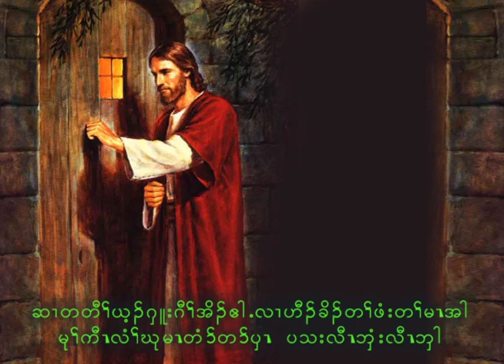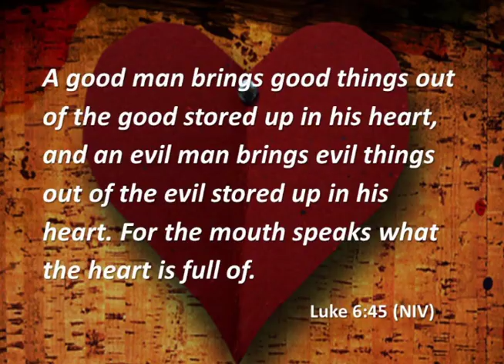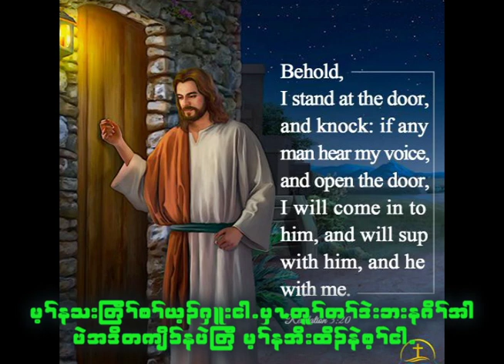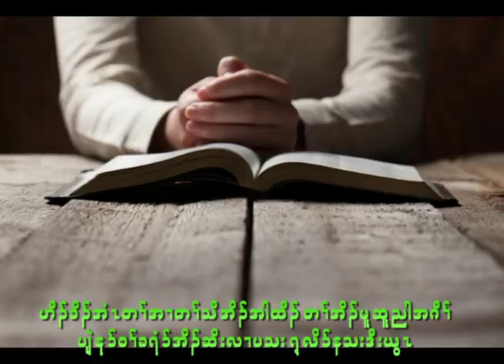Karen new Gospel song "May N'tha Traw Sa Yin Su" by Hay Christ Paw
please subscribes, thumb's up, share and comment if you haven't. Thanks!